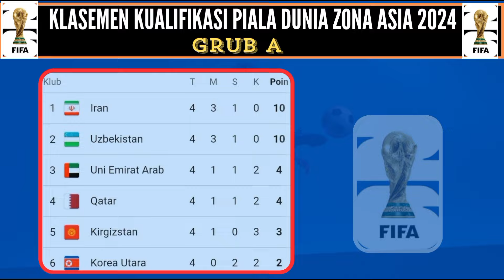LENGKAP!!! JADWAL TIMNAS INDONESIA NOVEMBER 2024 || INDONESIA VS JEPANG || INDONESIA VS ARAB SAUDI